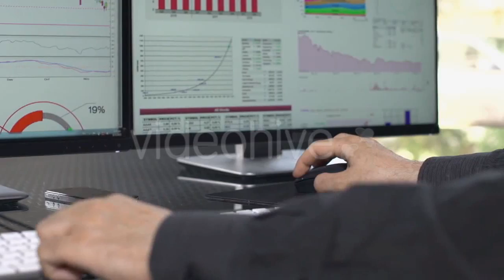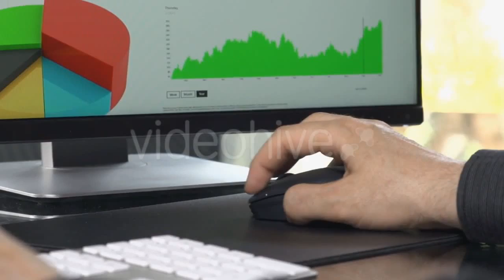Girl in a Sports Suit Twirling Open Umbrellas - (sports) Stock Footage | Mega Pack +40 items